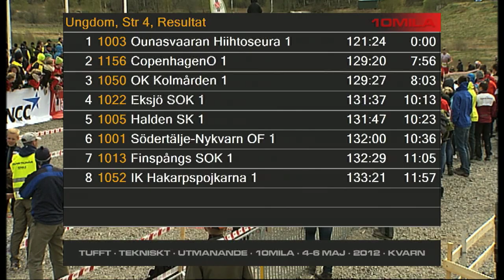Tiomila 2012: Ungdomskavlen. Ny version. Sammandrag.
Tiomila 2012: Ungdomskavlen. Sammandrag. Ny utökad version. Redigering: Bosse Carlqvist. Produktion: TVPro.